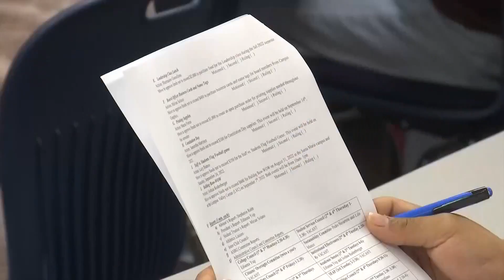What Central Coast college students should know about Biden’s student loan forgiveness plan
What Central Coast college students should know about Biden’s student loan forgiveness plan [(830827)]